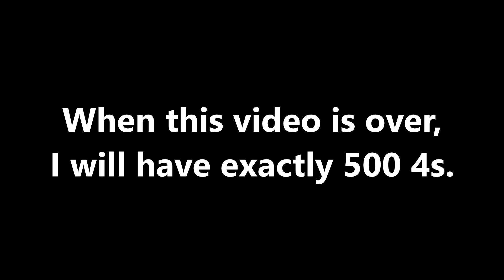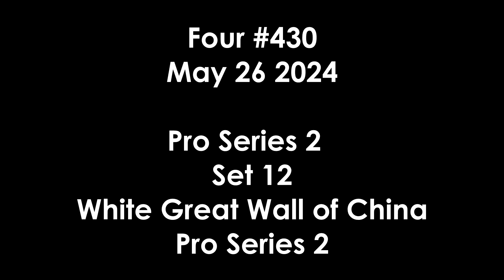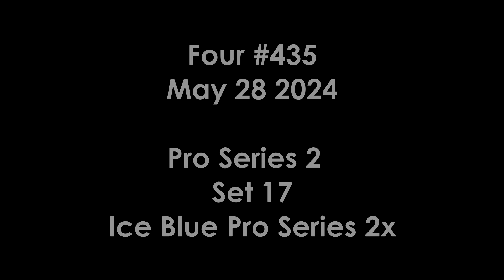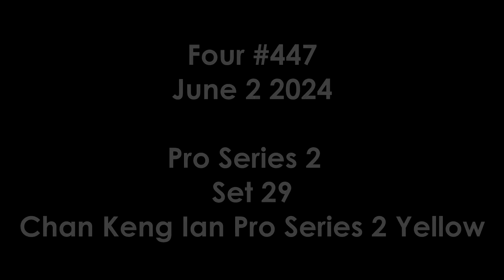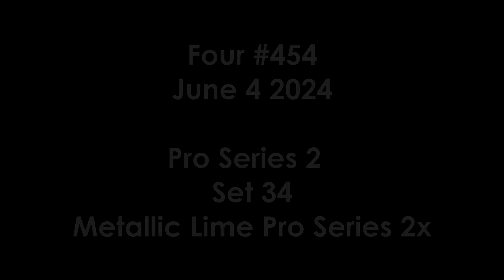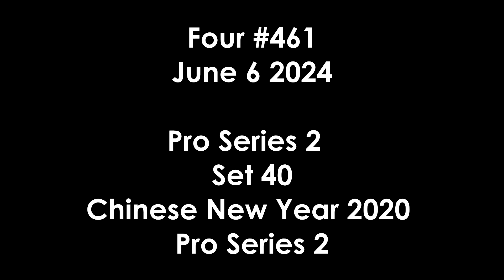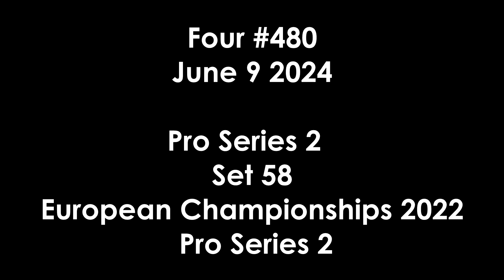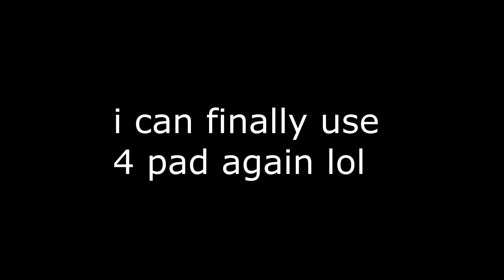A Four With Every Speed Stacks Pro Series 2 Set (No Music)